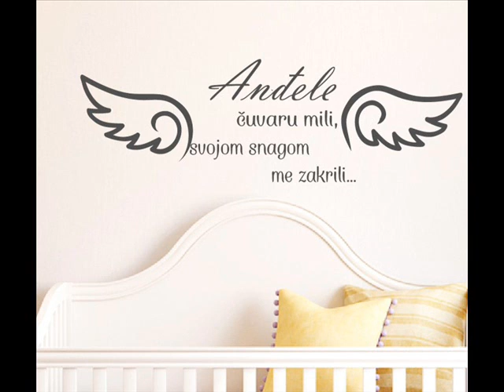KUD Mokro - Radujmo se s Marijom - 4 emisija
Na kraju mjeseca siječnja za sve Vas emisiju pod nazivom " Radujmo se s Marijom " pripremili su najmlađi članovi KUD-a Mokro iz Širokog Brijega. U ovoj emisiji pokušali smo  doznati koliko njima znači prijateljstvo.